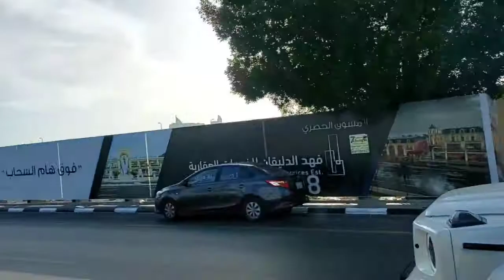Magagandang Buildings Dito Sa Alkhobar |saudi Arabia